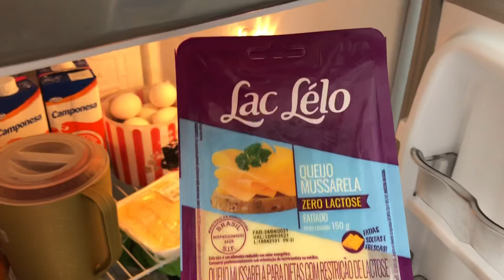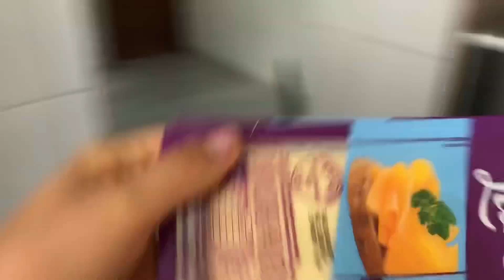MINHA ROTINA NOS DIAS DE ACADEMIA + ALIMENTAÇÃO